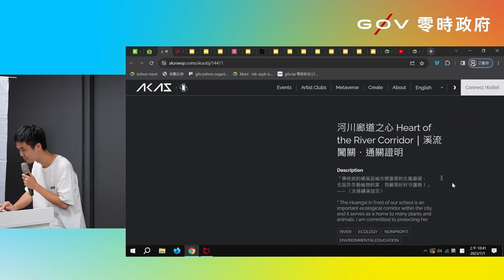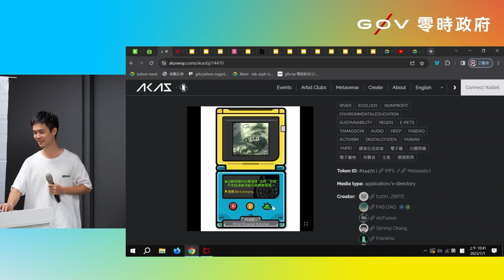g0v tw hackath56n — 提案 — 磺溪 NFT - 環境教育與線上社群互動 _ Yian